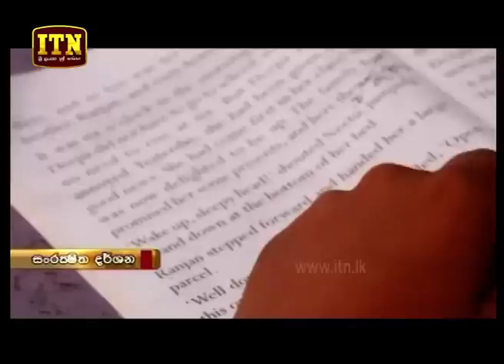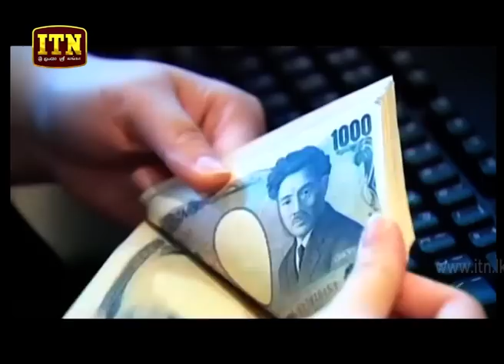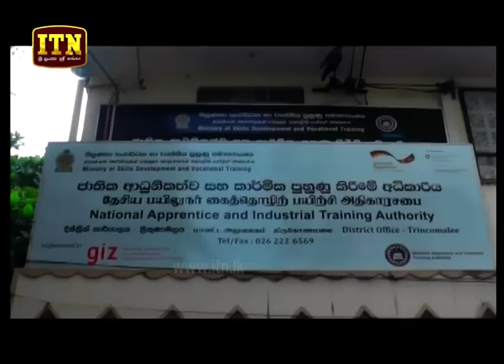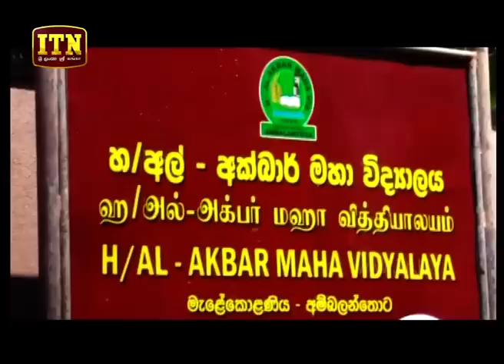ITN News 2019-02-18 | 06.30 PM